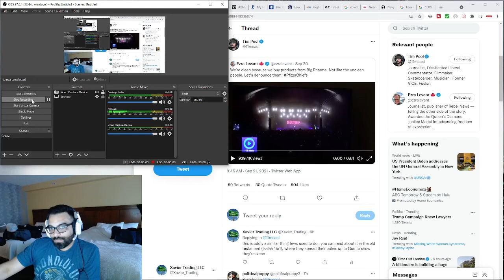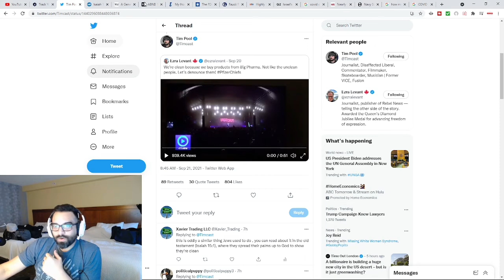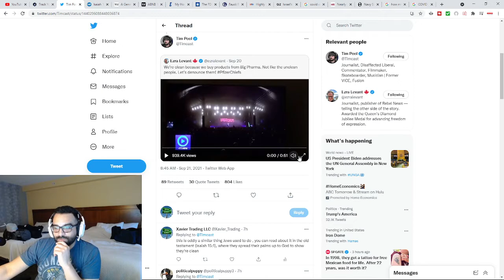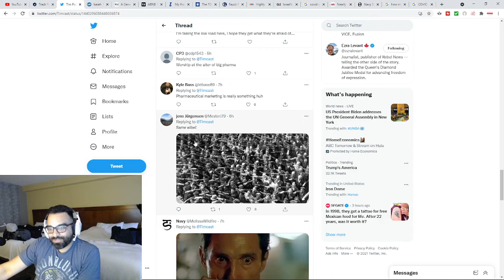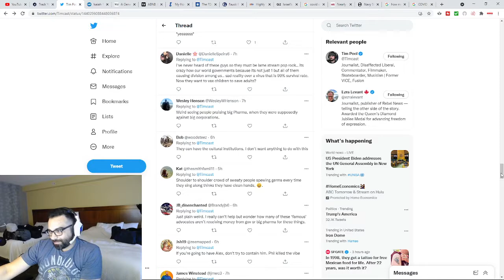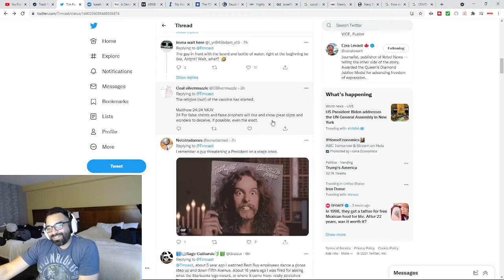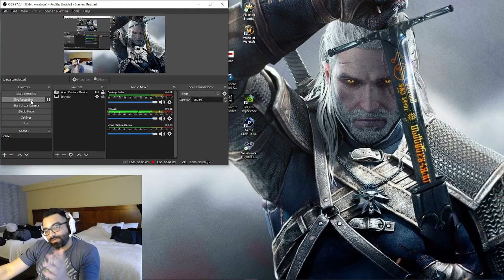Vaxx Weirdos Doing Weird Cult Stuff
reviewing a video displaying cult like behavior of vaccinated individuals and the long term problems this will result in.